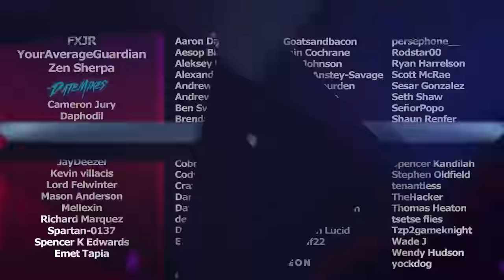Choosing Your FIRST Wand in Hogwart's Legacy (Spoilers)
We have recieved early access to Hogwart's Legacy! One of the first things i did was make my first wizard wand in Hogsmead. Here is the entire process.
Catch us live on Twitch!
🥃AdvancedGG NASTY Drink and Merch!
👉MojoDesk Makes the Best Desks!